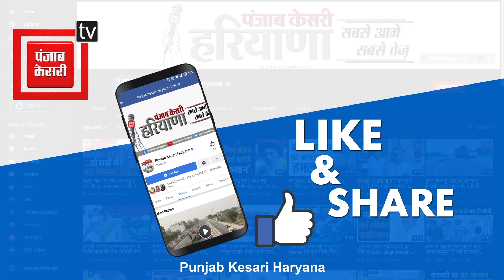गठबंधन टूटने को लेकर BJP विधायक Asim Goel से खास बातचीत, पत्ते खोलने से बचते नजर आए